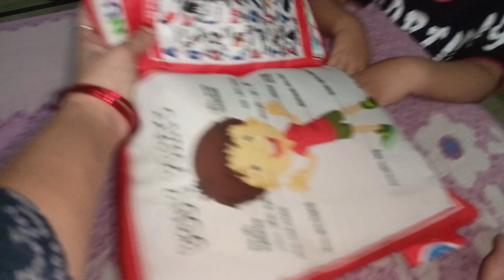Bohot Time Baad Vlog Banaya | Anam Ki Life